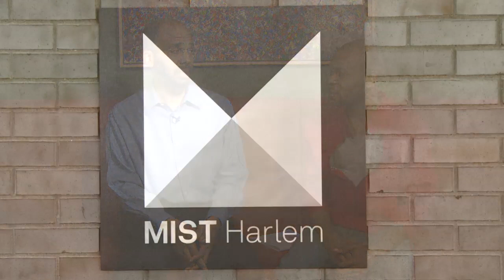MIST in Harlem. Living Room for the Culture of the African and Latino Diaspora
My Image Studios (MIST) in Harlem is built to share the authentic and diverse cultures of the African and Latino diaspora. This beautiful location in Harlem offers three flexible studios designed to accommodate film screenings of both Independent and Hollywood productions; and can be arranged for banquets, seated lectures and standing performances all of which can be filmed for rebroadcasting or streamed using the robotic and hand held video cameras throughout the studios all with state of the art equipment.